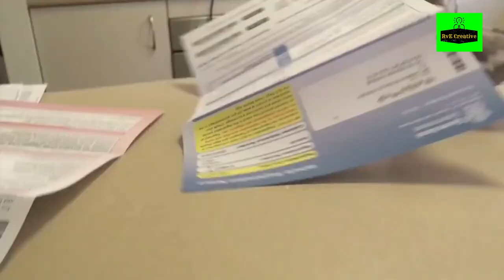Funny Animals - Just See The Grey Parrot, It's Hilarious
I do not own the rights to the clips used in this compilation, I only edited the video's, did some color grading, added extra content and cut the video's into seizable pieces.

Funny Animals are Always fun to watch, especially when they are just being ridiculously cute and adorable.

Be kind to each other and live life to the fullest.

Do you have your own clips, which you wish to have featured on YouTube?